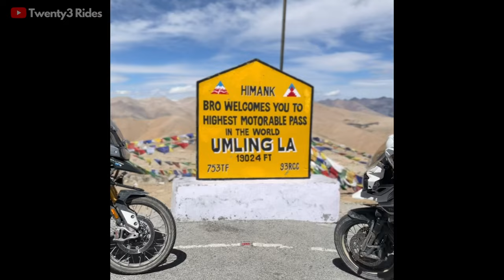Never Ending Trails to Umling La on Triumph Tiger 900 & 1200 | Highest Motorable Road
Hi Folks,

Finally after riding for 7 days we reach Umling La in this video.
19,024 is for sure magical and nothing has felt like riding to this peak.

Jas Chawla
Twenty3 Rides